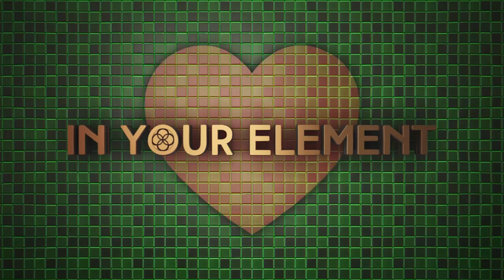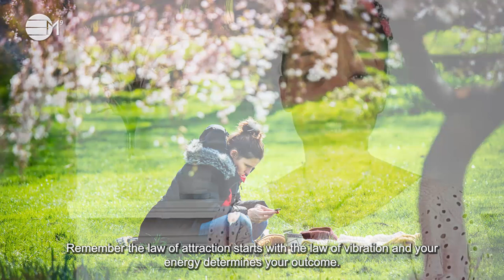Healing Heartache with Numbers | In Your Element TV